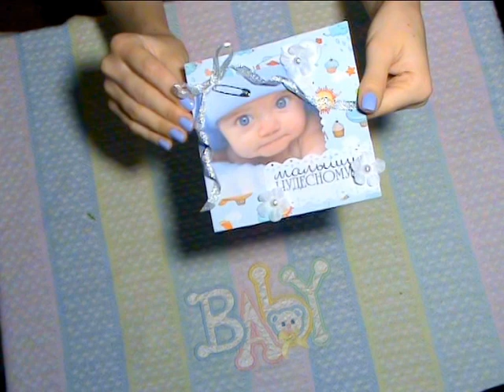МК Открытка для новорожденного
Предлагаю Вам сделать открытку для ребенка на день рождения.